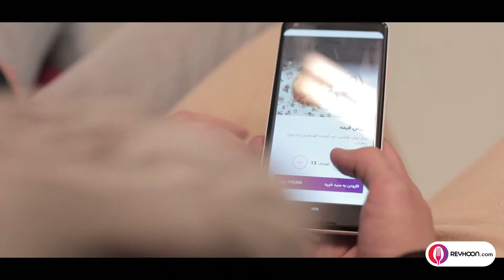reyhoon football فوتبال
ساخت ویدیو داستانی برای شرکت ریحون
eyhoon
studiokelaket